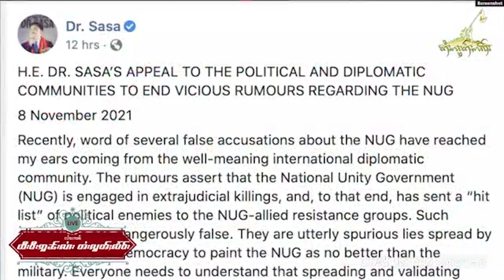TaiFreedom Video 10.11.2021 NUG ဢမ်ႇယွမ်းႁပ်ႉ လွင်ႈဝႃႈ မီးၵၢၼ်ၵဵပ်းသဵၼ်ႈသၢႆမၢႆ တေႁဵတ်းႁၢႆႉၵူၼ်း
1)NUG ဢမ်ႇယွမ်းႁပ်ႉ လွင်ႈဝႃႈ မီးၵၢၼ်ၵဵပ်းသဵၼ်ႈသၢႆမၢႆ တေႁဵတ်းႁၢႆႉၵူၼ်းဢၼ်ပဵၼ်ၸႂ်သိုၵ်းမၢၼ်ႈ